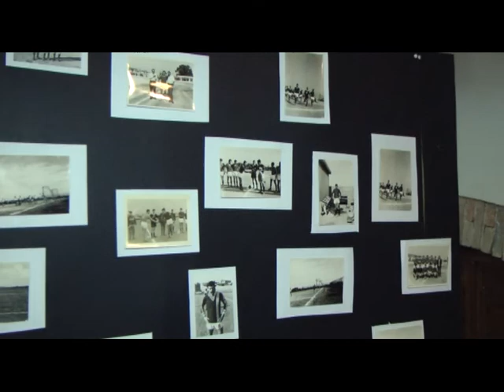IL CROTONE E ADAMO CON USSIA EX DEL CUTRO